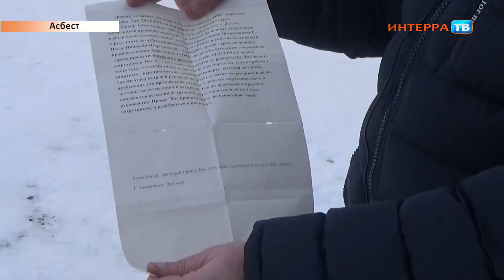Получил анонимку Нарез 01 03 18